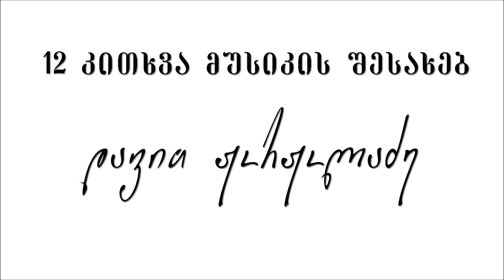45-დავით ჟორჟოლაძე - 12 კითხვა მუსიკის შესახებ [09.12.2020]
გადაცემის „12 კითხვა მუსიკის შესახებ“ შეკითხვებს პასუხობს მუსიკოსი, რადიოწამყვანი და მუსიკის მიმომხილველი დავით ჟორჟოლაძე.